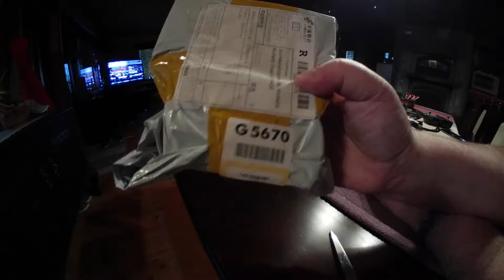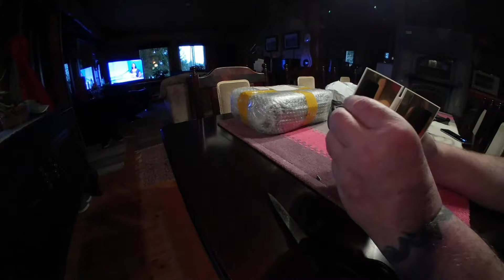DJI Spark Lisävarusteita Kiinasta